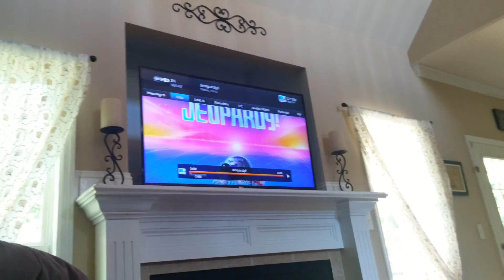LG G2 D800 G3 ROM 3840x2160 video Ultra HD Vid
3840x2160 video Ultra HD Shot By LG  D800 Running Official G3 ROM By Cloudfa